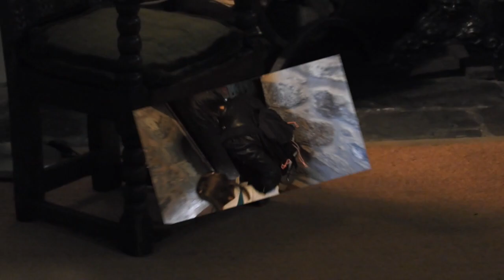castle fraser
This video is about castle fraser